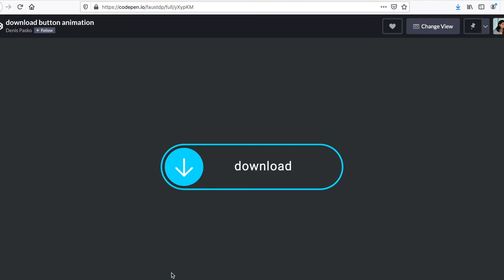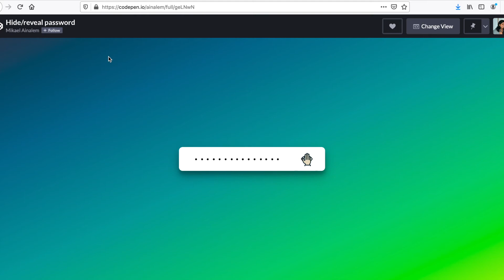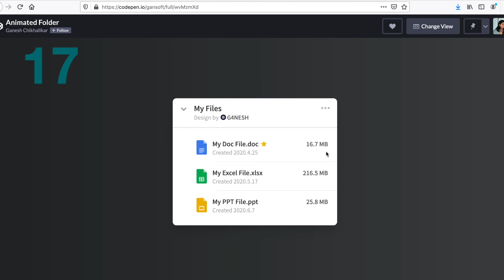20 Inspiring Javascript & CSS Animations | Micro Interactions for your website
This video is a compilation of 20 inspiring CSS & JavaScript animations from CodePen. All of them are micro interactions that you can use on your website. Watch them, get inspired, learn, modify and use them for your future projects.